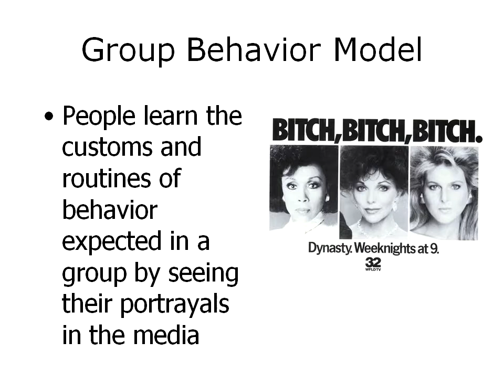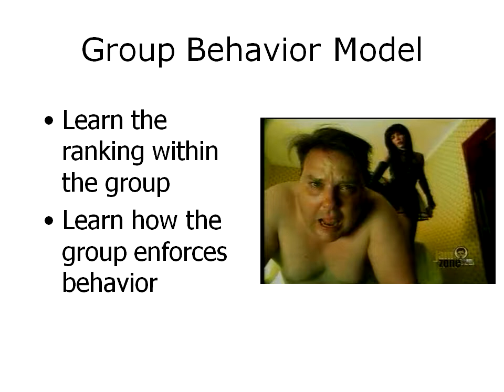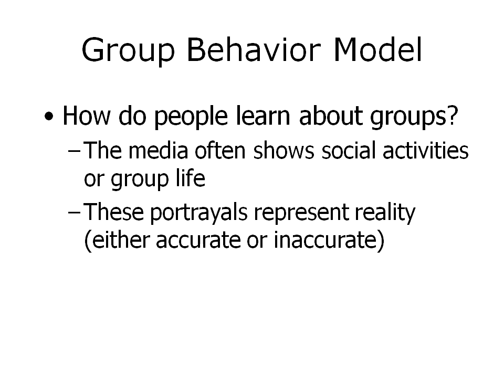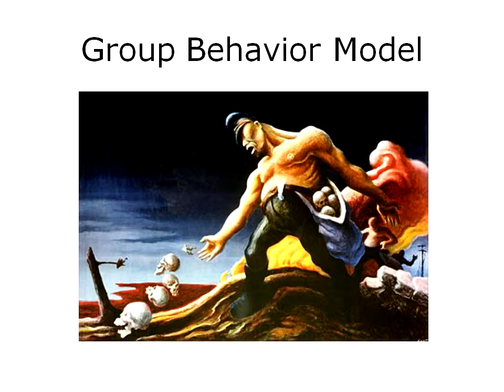IDS 3332 - Module 4 Part 3, Group Behavior Model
This module discusses the Group Behavior Model of influencing behavior.